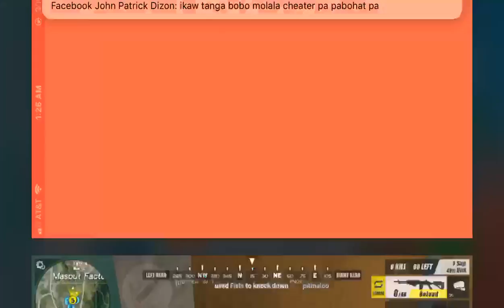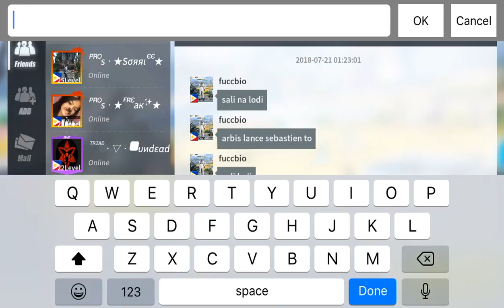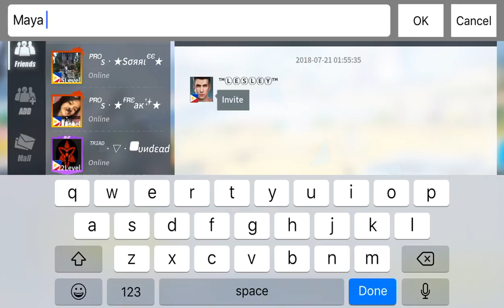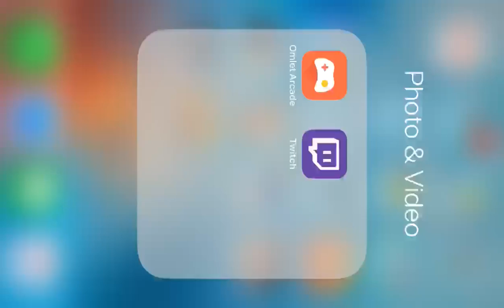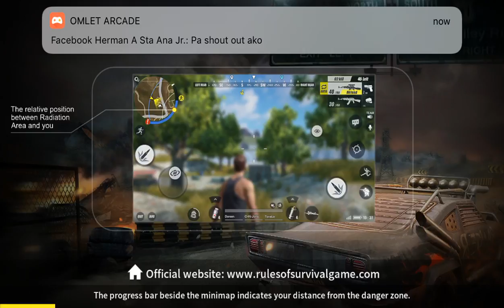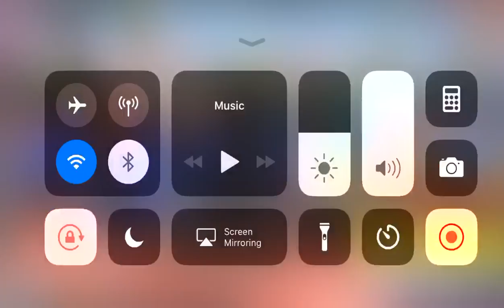Manok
NA server
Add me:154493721